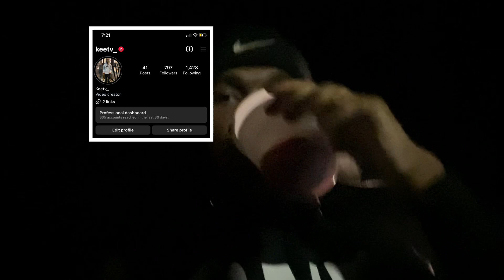Bonfire Vlog 🔥 (Must Watch)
Add my social medias down below 👇

Instagram: keetv_ & my business page: motiongangapparel

Facebook:Li Kee & Kee vlogz